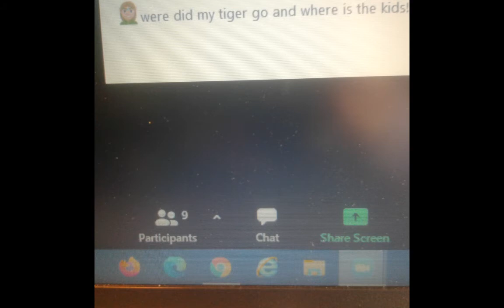the baby sitter (parts1 and 2)